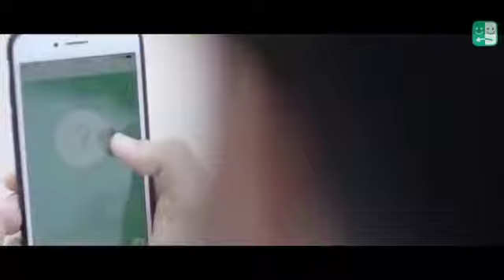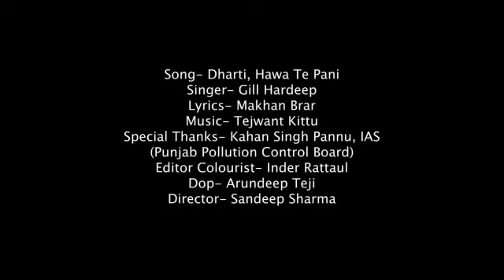Hindi sad songs, ❤️90s के सदाबहार गाने, सुपरहिट गीत पुराने💔Dard bhare gane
1994,s_Superhit_Hindi_Movie_Songs_(Kumar_Sanu_&_Alka_Yagnik(240p).mp4 Best_Of_((_80,s_90,s_))_Kumar_Sanu_&_Alka_Yagnik_-_सुपरहिट_पुराने_गीत(360p).mp4 / अलका_याग्निक_उदित_नारायण_लता_मंगेशकर_कुमार_सानू_ _______________________________________________ .. _______________________________________________ Songs List 01-आएगी हर पल तुझे मेरी याद 02-क्यों किसी को 03-चांद से पर्दा कीजिए 04-तारों का चमकता गहना हो 05-सातों जन्म में तेरे 06-दो अनजाने अजनबी 07-किसी से तुम प्यार करो 08-हम तुमको निगाहों में इस तरह 09-आंख है भरी भरी 10-भीड़ में तन्हाई में 11-आएगी हर पल तुझे मेरी याद 12-ऐसा देश है मेरा 13-चाहा तो बहुत 14-चोरी चोरी चुपके चुपके 15-ए काश के हम 16-अरे रे अरे यह क्या हुआ 17-मेरी महबूबा 18-हम ऐसे करेंगे प्यार 19-चाहा तो बहुत 20-दिल का आलम ______________________________________________ HindiSadSongs हिंदीदर्दभरेगीत सदाबहारपुरानेगाने Besthindisongs AzizAlkaduetsongs bollywoodsongs Allbollywoodsongs EvergreenHits अनुराधापौडवालसदाबहारगाने Bollywoodsongs allBollywoodsongs Mukeshsuperhitsongs MukeshDardbharenagmegane मुकेशकेगाने दर्दभरेनगमेगानेमुकेश सर्वश्रेष्ठमुकेशहिटगाने सुपरहिटहिंदीगाने allsongsold oldisgoldsongs सुपरहिटगीतपुराने अजीजऔरअनुराध _______________________________________________ आएगीहरपलतुझेमेरीयाद क्योंकिसीको चांदसेपर्दाकीजिए तारोंकाचमकतागहनाहो सातोंजन्ममेंतेरे दोअनजानेअजनबी किसीसेतुमप्यारकरो हमतुमकोनिगाहोंमेंइसतरह आंखहैभरीभरी भीड़मेंतन्हाईमें आएगीहरपलतुझेमेरीयाद ऐसादेशहैमेरा चाहातोबहुत चोरीचोरीचुपकेचुपके एकाशकेहम अरे रेअरेयहक्याहुआ _______________________________________________ Copyright Disclaimer Under Section 107 of the Copyright Act 1976, allowance is made for "fair use" for purposes such as criticism, comment, news reporting, teaching, scholarship, and research.

80's70's90's_सदाबहार_पुराने_गाने_💖💖💖अलका_याग्निक_उदित_नारायण_लता_मंगेशकर_कुमार_सानू(360p).mp4Hindi_Sad_Songs_-_प्यार_में_बेवफाई_का_सबसे_दर्द_भरा_गीत_|_हिन्दी_दर्द_भरे_गीत_|_90s_Evergreen_Songs#HindiSadSongs हिंदीदर्दभरेगीत

80's70's90's_सदाबहार_पुराने_गाने_💖💖💖अलका_याग्निक_उदित_नारायण_लता_मंगेशकर_कुमार_सानू(360p).mp4